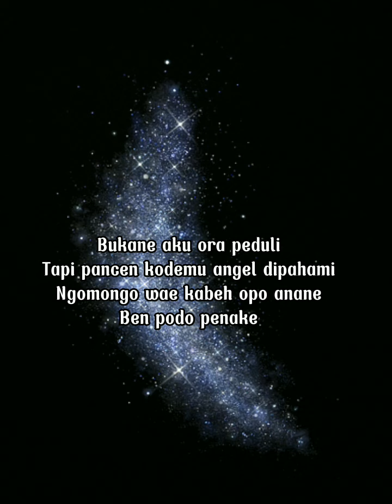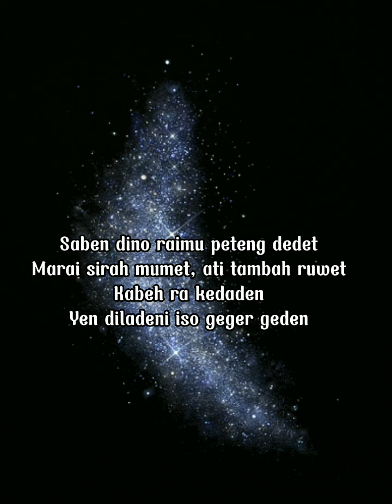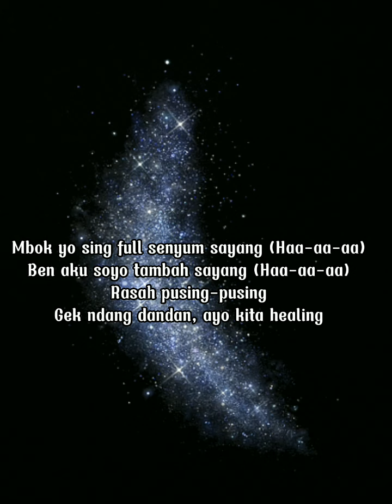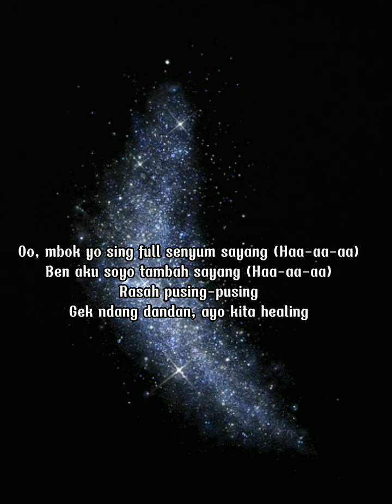Full senyum sayang - Evan loss | Lirik musik | 2022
Artis: Evan Loss

Album: Full Senyum Sayang

Dirilis: 2022